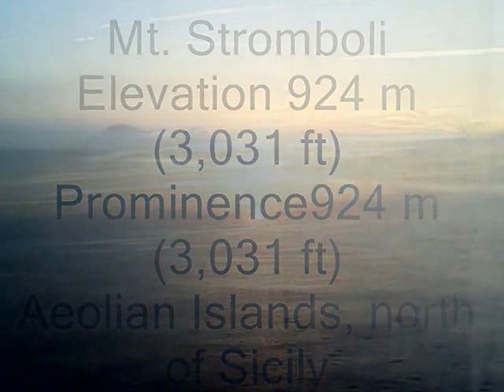Mt Stromboli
Mt. Stromboli has been in almost continuous eruption for the past 2,000 years. A pattern of eruption is maintained in which explosions occur at the summit craters, with mild to moderate eruptions of incandescent volcanic bombs, at intervals ranging from minutes to hours.